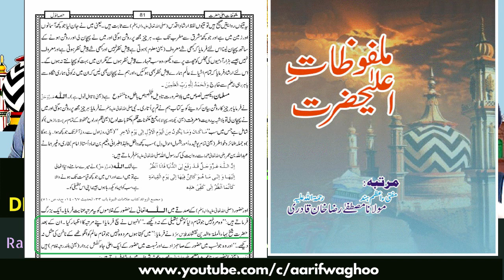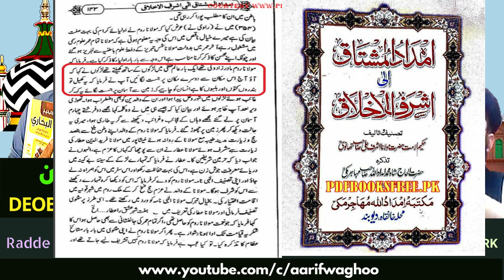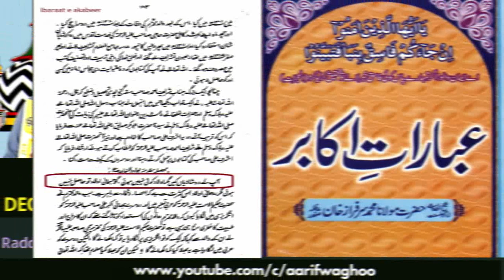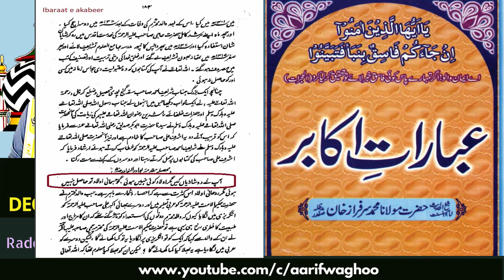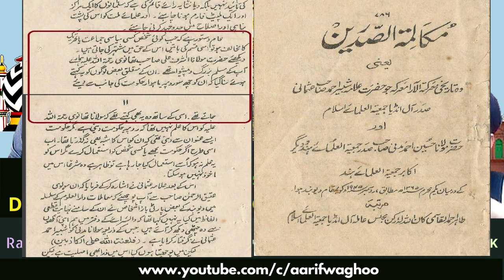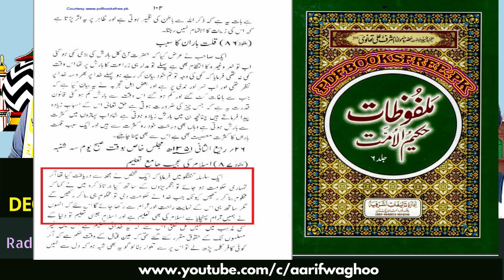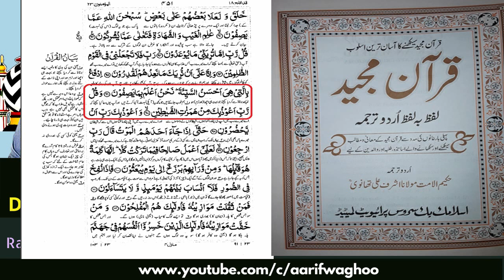Deobandi Molana ne Alahazrat ko gali di uske baad Sunni Mufti Modassir Raza Sahab ka Jawaab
Deobandi Molana  ka Operation Alahazrat pe eiteraz ka jawaab

 Pakistan ka Deobhangi Mulla Rayyan  Nadwi ne Alahazrat imam Ahmed Raza Khan   رحمه الله  ke shaan mein Shadeed gustakhi ki aur bohot gandi gandi galiyan di

 Deobhangi Mulla ne Alahazrat pe 3 aeteraz kiye

 1. ALAHAZRAT NAMARD THAY

 2. ALAHAZRAT ANGREZ K AGENT THAY

 3. ALAHAZRAT ka sher jo unhone nabi e kareem ﷺ ki shaan me kahe deobhangi ne ilzaam lagaya k wo sher angrezon k liye tha

 Deobhangi Mulla ko usi ke andaaz mein aisa jawaab k uski rooh kaap jaegi

adde wahabiyat
radde deobnadiyat
radde gair muqallidiyat
radde najdiyat
wahabi expose
wahabi exposed
wahabies expose
wahabies exposed
radde deobandiyat
radde sulah kulliyat
radde wahabiyat
radde wahabiyat
shirk
wahabi expose
wahabies expose
deobandi expose
najdi expose
whabies expose
wahabi expose

molana tariq jameel bayan Tauseef ur rehman zakir naik tahir ul qadri Barelwi Owais raza qadri geo news ary dunya news express news hamid mir kamran khan owais raza qadri shirk bolta pakistan molana tariq jameel tableeghi jamat junaid jamshed naat hamd Qtv madani channel molana tariq jameel bayan 2013 Tauseef ur rehman zakir naik tahir ul qadri tauseefur rehman advocate faiz abu zaid zameer brother imran mufti menk hafiz ahesan qadri